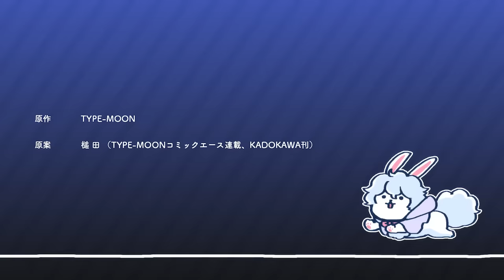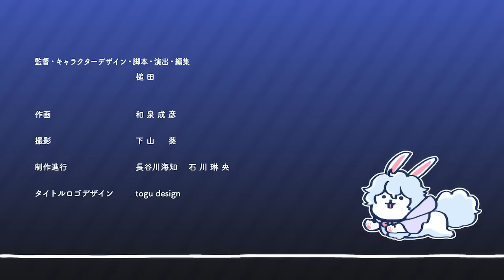ショートアニメ『FGO 藤丸立香はわからない』第４話「お米の食べ方は…」オマケ付き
ショートアニメ『Fate/Grand Order 藤丸立香はわからない』第４話「お米の食べ方は…」のEDとシルエットクイズのオマケ付きです

TYPE-MOON コミックエースにて連載中のマンガ「Fate/Grand Order 藤丸立香はわからない」（漫画：槌田／原作：TYPE-MOON）が著者・槌田＆スタジオDLEによりショートアニメ化！

人類最後のマスター「藤丸立香」。
彼なくしては人理修復することはできなかっただろう。
しかし、そんな彼にも欠点があった…。
それは、素直すぎること！
コミックのシュール感をそのままに、藤丸の素朴な疑問に英霊たちが振り回される新感覚FGOショートギャグアニメシリーズ化！

※本作は「Fate/Grand Order」第2部のネタバレを含んでいます

原作：TYPE-MOON
原案：槌田（TYPE-MOONコミックエース連載、KADOKAWA刊）
キャスト：
　藤丸立香　…　島﨑信長
　マシュ・キリエライト　…　高橋李依
　俵藤太　…　鈴村健一
監督・キャラクターデザイン・脚本・演出・編集：槌田
作画：和泉成彦
撮影：下山葵
制作進行：長谷川海知
　　　　　石川琳央
タイトルロゴデザイン：togu design
音楽：毛蟹（LIVE LAB.）
　　　Iruma Rioka（LIVE LAB.）
　　　Pan（LIVE LAB.）
音楽制作協力：芳賀敬太（TYPE-MOON）
　　　　　　　福本 兆（LIVE LAB.）
音楽制作：アニプレックス
音楽プロデューサー：山内真治
音楽ディレクター：西田圭稀
録音演出：渡辺悠介
音響効果：野崎博樹（ちゅらサウンド）
　　　　　小林亜依里（ちゅらサウンド）
録音：光山利央
　　　武藤雅人
　　　髙橋良司
録音助手：柳川比苗
音響制作：INSPION エッジ
音響制作担当：高橋玲子
録音スタジオ：スリーエススタジオ
　　　　　　　スタジオラック
プロデューサー：片岡裕貴
　　　　　　　　高階誠
アニメーションプロデューサー：山根万菜実
アニメーションプロデューサー補：輿水希美佳
企画協力：月岡祐人（KADOKAWA）
　　　　　山本真由子（KADOKAWA）
アニメーション制作：DLE
製作：FGO PROJECT
　　　アニプレックス
　　　ノーツ
　　　ラセングル